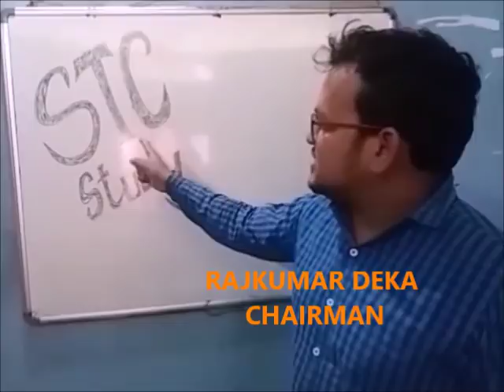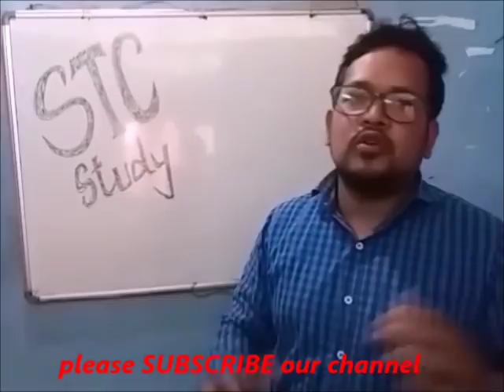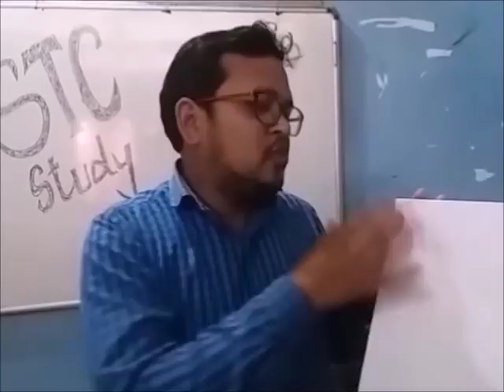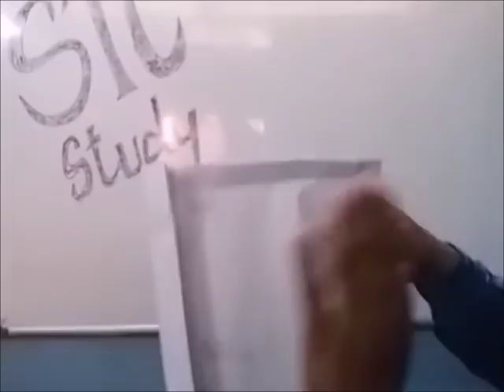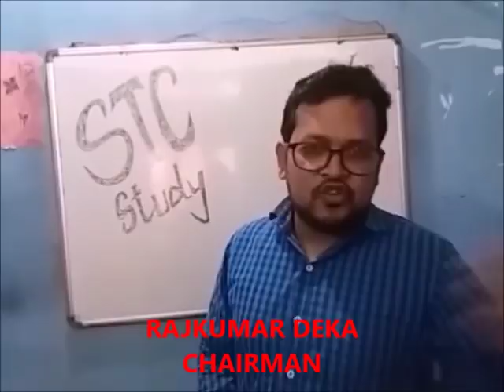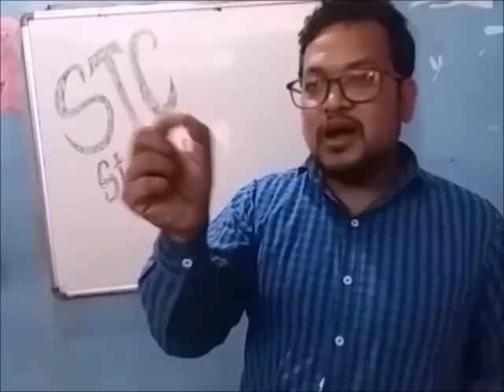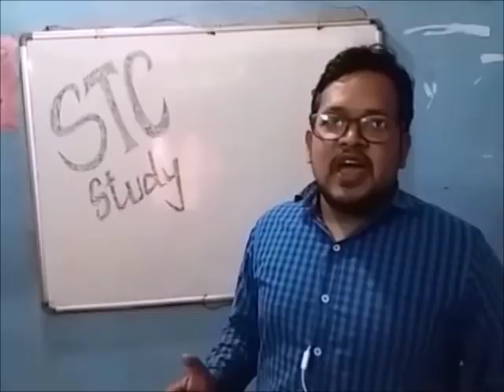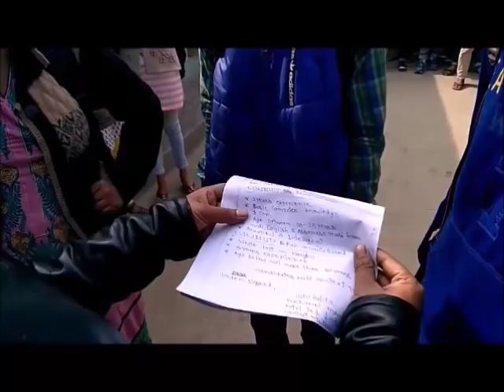How to prepare for HS & HSLC examination.